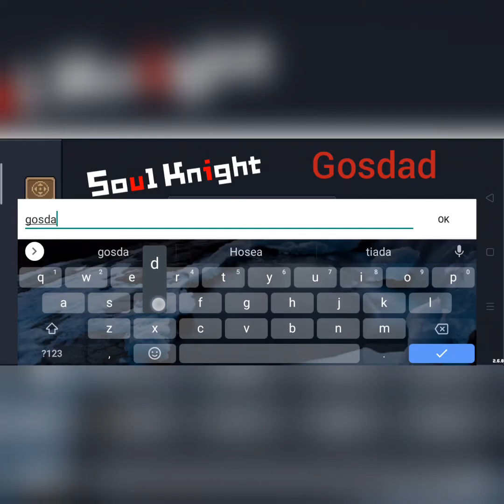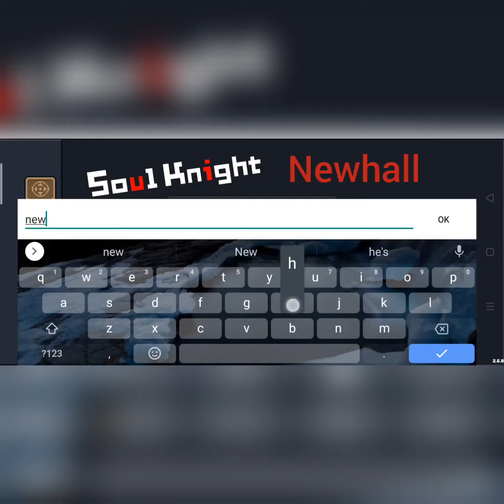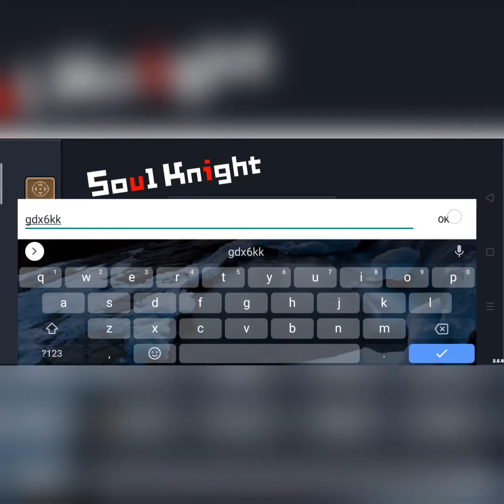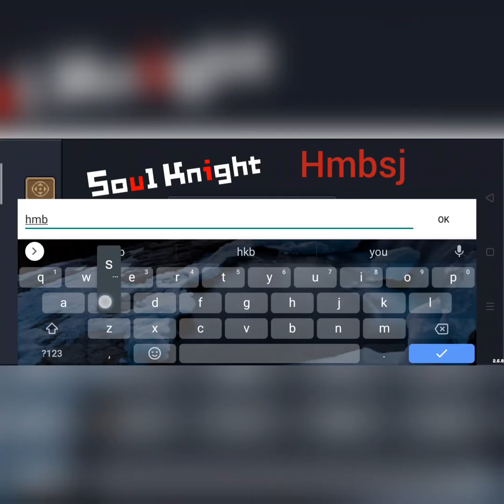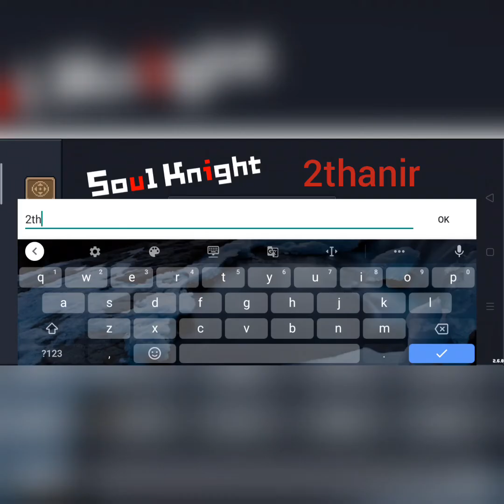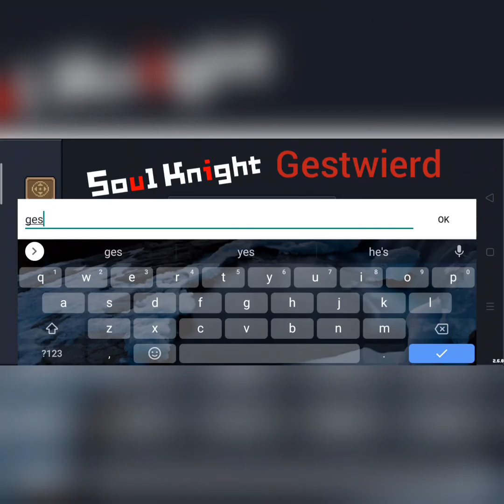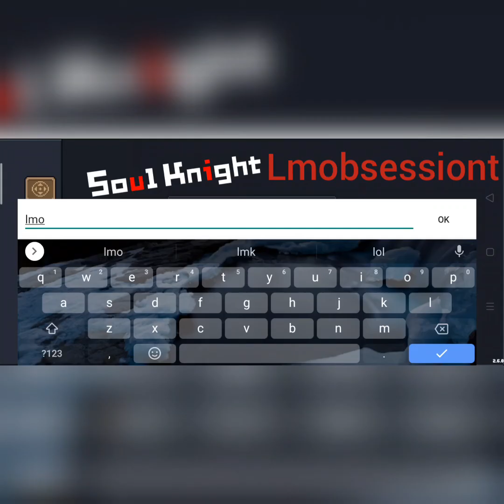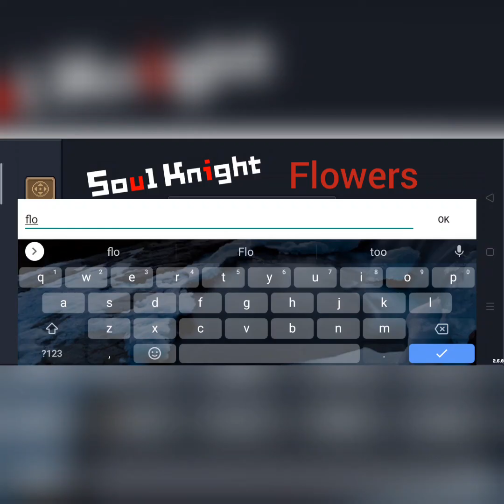Redeem Soul Knight Code | 2020